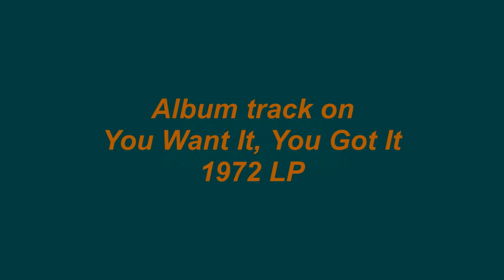Take My Love - Detroit Emeralds - 1972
Take My Love, was an album cut on the Detroit Emeralds 1972 LP titled, You Want It, You Got It.